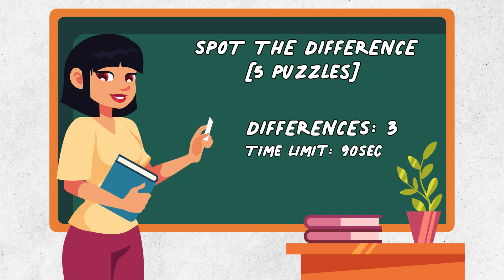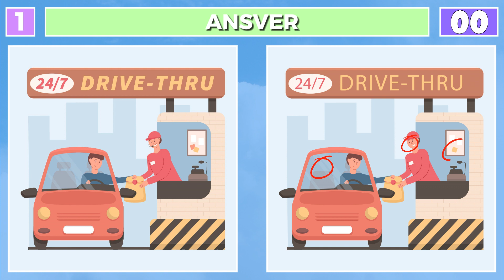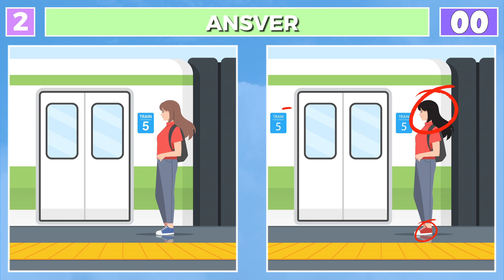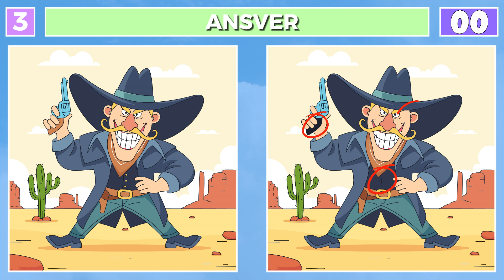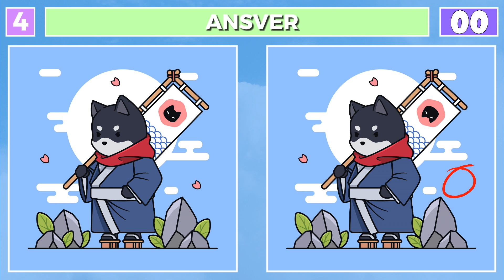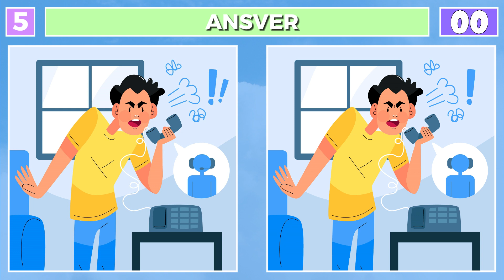Spot The Difference : Can you find them all?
Embark on a journey of observation and discovery in our latest video ‘Uncover the Mystery: Can You Spot All the Differences?’ We’ve curated a collection of images where subtle differences lurk. Your mission, should you choose to accept it, is to spot them all! Test your attention to detail and challenge your observational skills. Are you up for the task? Tune in, compare the images, and see if you can find them all. Don’t forget to share your score in the comments!

00:00 Intro
00:10 Brain Puzzle 1
01:41 Brain Puzzle 1 (answer)
01:51 Brain Puzzle 2
03:25 Brain Puzzle 2 (answer)
03:33 Brain Puzzle 3
05:06 Brain Puzzle 3 (answer)
05:16 Brain Puzzle 4
06:49 Brain Puzzle 4 (answer)
06:57 Brain Puzzle 5
08:29 Brain Puzzle 5 (answer)
08:55 Outro